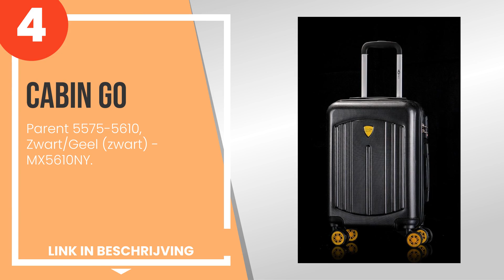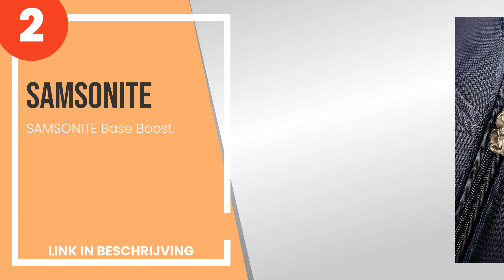De 4 beste handbagage koffers voor de luchtvaart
✋ Hier de 4 beste handbagage koffers voor de luchtvaart, op de markt verkrijgbaar.

 4) Cabin GO - Parent 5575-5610, Zwart/Geel (zwart) - MX5610NY.

 3) Valigeria - K-WAY K-AIR TROLLEY CABINA 55 X 40 X 20 K111JMW ...

 2) SAMSONITE Base Boost.

 1) Ciak Roncato Trolley Cabina Bagaglio a Mano Serie TO DO II i...

Tijdindicatoren (Tijdstempels)

00:00 - Intro
00:08 - 4) Cabin GO - Parent 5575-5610, Zwart/Geel (zwart) - MX5610NY.
00:51 - 3) Valigeria - K-WAY K-AIR TROLLEY CABINA 55 X 40 X 20 K111JMW ...
01:19 - 2) SAMSONITE Base Boost.
01:52 - 1) Ciak Roncato Trolley Cabina Bagaglio a Mano Serie TO DO II i...

- Wij wijzen elke verantwoordelijkheid af, de informatie in de video kan worden gewijzigd, kan niet volledig of onjuist zijn, voor meer gedetailleerde specificaties en meer informatie verwijzen wij u naar de fabrikant.
- Als u auteursrechtelijk beschermd materiaal in deze video vindt of als u commerciële voorstellen heeft, neem dan contact met ons op via e-mail via het 'informatie' paneel van het kanaal.
- Handelsmerken en producten die in de video's zijn opgenomen, behoren toe aan hun respectieve eigenaars of houders en kunnen worden beschermd door octrooien en/of auteursrechten.